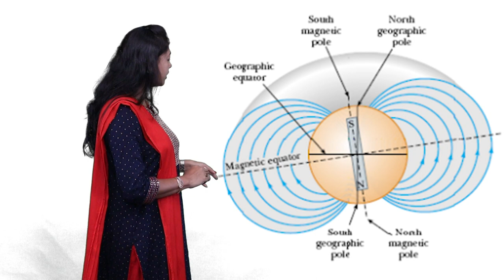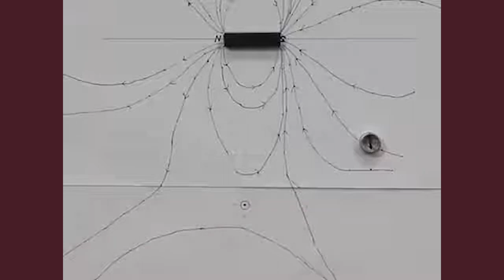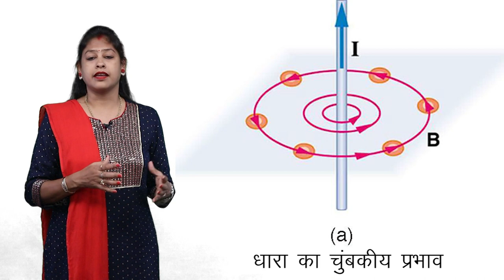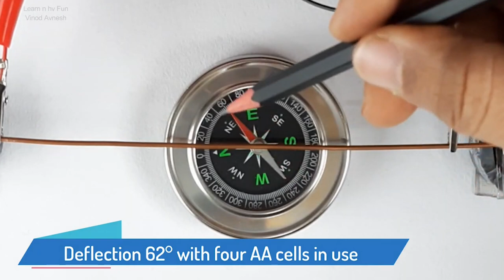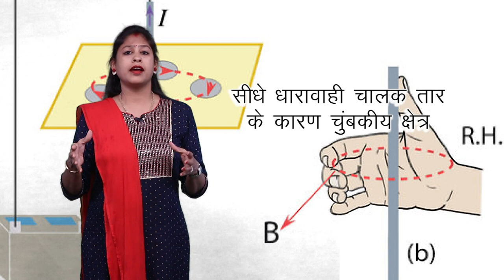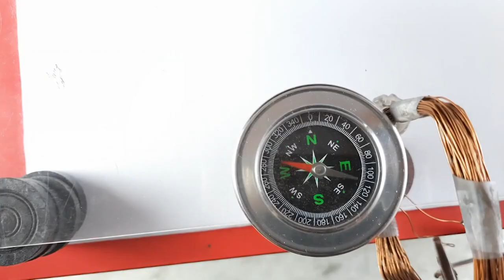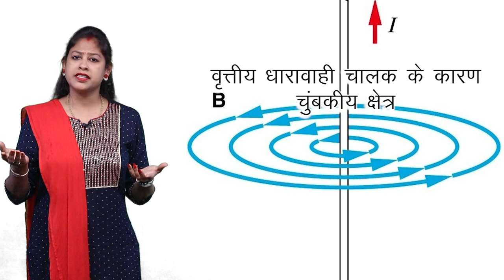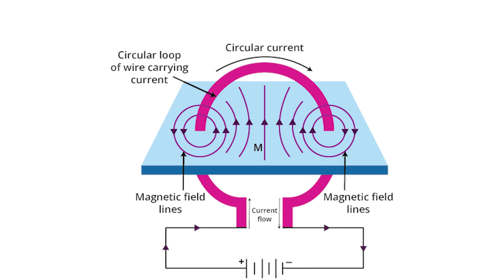CLASS 10th SCIENCE | CHAPTER 12 | MAGNETIC EFFECT OF ELECTRICITY | विद्युत् के चुम्बकीय प्रभाव | NEW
CLASS 10th SCIENCE | CHAPTER 12 | MAGNETIC EFFECT OF ELECTRICITY | विद्युत् के चुम्बकीय प्रभाव | 2